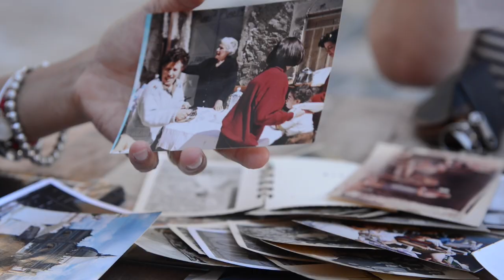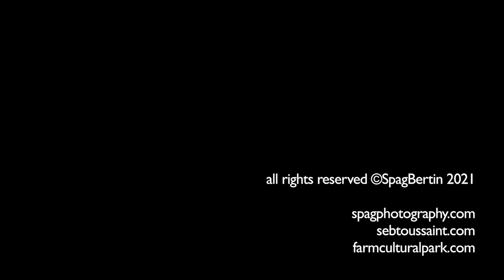Share The Word Project - Favara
[Subtitles available in English, Italian, Spanish, French.]

Since 2013, street artist Seb Toussaint works in slums, refugee camps and low income neighbourhoods around the world for his ongoing mission "Share The Word Project". He paints words that people choose and tells the stories behind these words. The idea is to bring some focus to marginalised communities.

In this episode, Seb Toussaint spends a couple of weeks painting in Favara, a low income town of Sicily, Italy. Parts of the city have been left abandoned for years. Through the words painted on the walls, video maker Spag Bertin captures the voices of the community.

Filmed in Favara, Italy, September 2020, with the support of Farm Cultural Park.